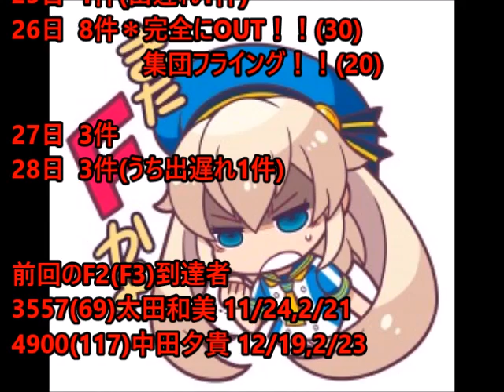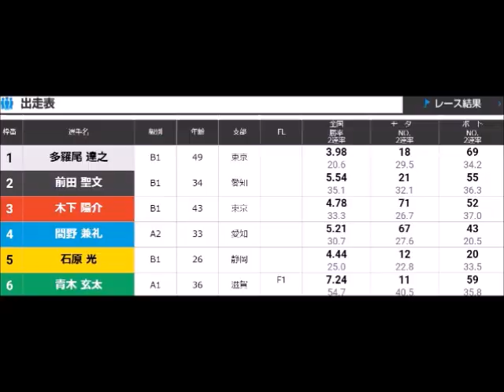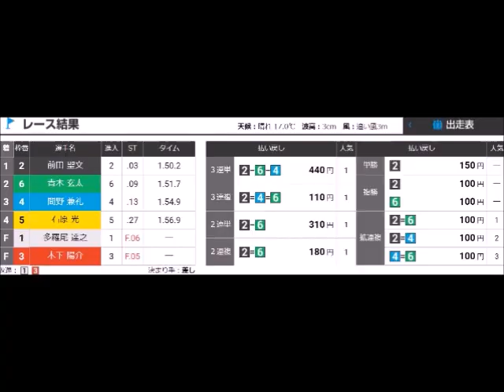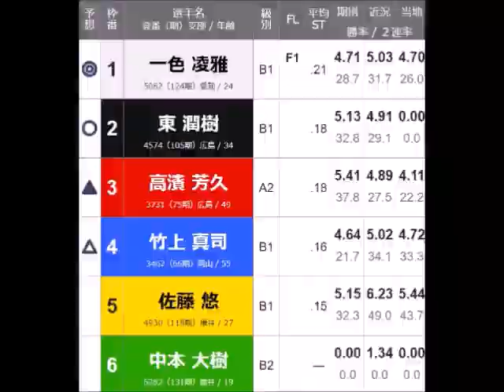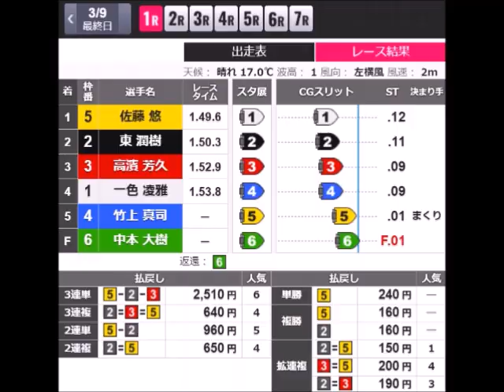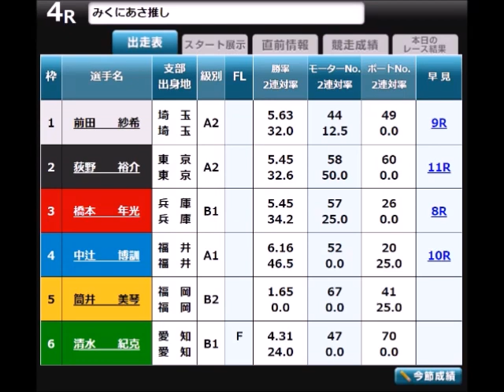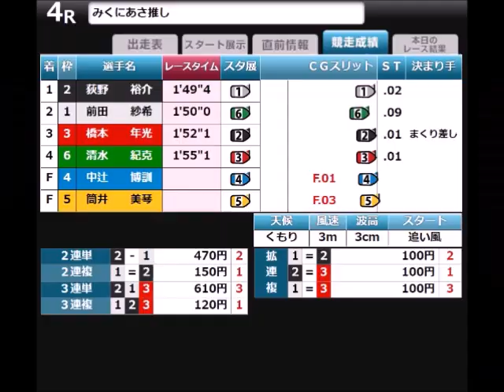【ボートレーススタート事故特集】3月号 その1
OP:Burning Heart(魔王魂)
振り返り:ムーンライトブルー(周回展示BGM)
ED:Monkey Turn(現江戸川周回展示BGM)

前回、あの開催で全てをぶち壊されたが
今回は2日連続で全てをぶち壊された！！💢😡💢

いくら記念の優勝戦だとは言え
こんな結末を誰が望んでんだ！？💢😡💢
それとWBC開幕直前だからと言って
なぜお前だけがフライングする！？💢😡💢
なんならあの選手の打撃成績に似せてる感あったからな！！💢😡💢

そして！！💢😡💢
また節目ではあんなことをやらかす！！💢😡💢
まともなレースをしてたらこんなことはもっと少ないはずだ！！💢😡💢
何なら今回は件数に着目してご覧下さい！！💢😡💢

そして先月27,28日の件数を見て
どうしてこういう内容になるのか？
きちんと行われたならそんなうまいこと
帳尻が合うわけがないんや！！💢😡💢

もう「わざと」という認識に
シフトしないとダメかもしらんですな！！💢😡💢